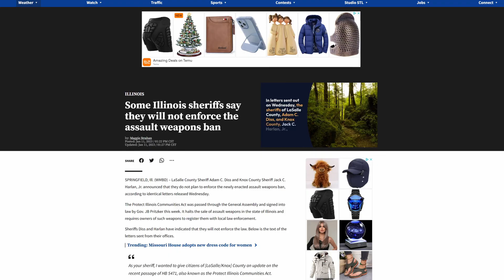Illinois Gun Ban BS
Mickey reacts to the Protecting Illinois Communities Act recently signed into law by Governor Pritzker (HB5471). He talks about federal and state gun bans... As well as what gun owners can and must do to defend the right to bear arms.